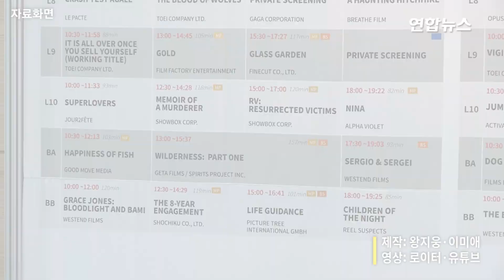부산행2 '반도', 칸 공식초청…코로나19로 발표는 생중계 진행 / 연합뉴스 (Yonhapnews)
(서울=연합뉴스) 신종 코로나바이러스 감염증(코로나19) 사태로 영화제 개최가 사실상 취소된 프랑스 칸 영화제가 올해의 초청작 56편을 선정해 3일(현지시간) 발표했습니다.
    칸 영화제 조직위원회는 총 2천67편의 응모작 가운데 연상호 감독의 '반도'와 임상수 감독의 '행복의 나라로'(가제) 등 56편을 올해의 공식초청작(official selection)으로 선정해 이날 발표했는데요.
    지난달 12∼23일 열 예정이었던 칸 국제영화제의 시상식을 코로나19 대확산 때문에 취소하는 대신 공식 초청작을 선정키로 한데 따른 것입니다.

    제작: 왕지웅·이미애
    영상: 로이터·유튜브